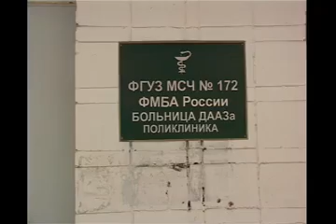Медицина выздоравливает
Даазовскую поликлинику проверила комиссия во главе с народным прокурором Валерием Малышевым, сообщает